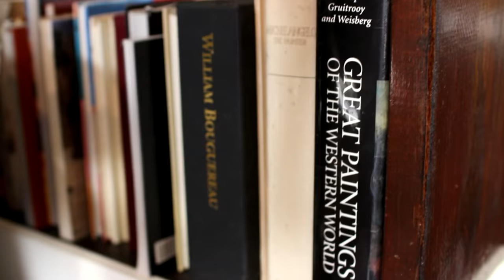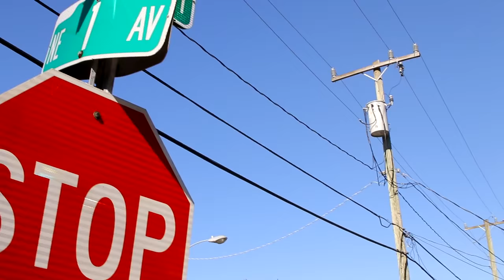Gang Alternative Art Party. Cesar Santos vlog 004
I spent an afternoon painting a mural with kids to inspire them and keep them out of trouble.